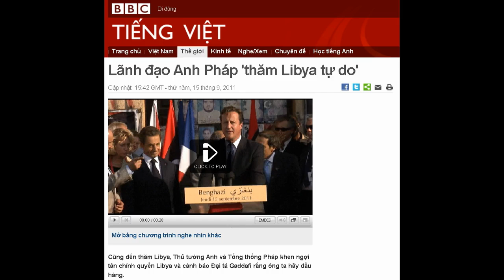16-09-2011 - BBC Vietnamese - Lãnh đạo Anh Pháp 'thăm Libya tự do'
"Lãnh đạo Anh Pháp 'thăm Libya tự do'"

Đến thăm Libya, Thủ tướng Anh nói Benghazi, cứ địa chính của phe nổi dậy, đã tạo niềm cảm hứng cho thế giới.
Cùng đến thăm Libya, Thủ tướng Anh và Tổng thống Pháp khen ngợi tân chính quyền Libya và cảnh báo Đại tá Gaddafi rằng ông ta hãy đầu hàng.
Trong chuyến thăm của các lãnh đạo đầu tiên từ Tây Âu đến Tripoli sau khi ông Gaddafi bị lật đổ, hai nhà lãnh đạo cũng cam kết sẽ mở lại các tài khoản bị đóng băng của Libya.
Nhưng chuyến đi còn có ý nghĩa tượng trưng và nêu bật cam kết dân chủ hóa vùng Bắc Phi và Trung Đông của các nước châu Âu.
'Vui với Libya tự do'
Thủ tướng Anh David Cameron bày tỏ cảm giác vui mừng được gặp người dân của "nước Libya tự do".
Phát biểu tại Benghazi, căn cứ địa của phe nổi dậy, ông Cameron nói thành phố này đã "tạo cảm hứng cho cả thế giới, bởi các bạn đã lật đổ được nhà độc tài, tìm đến tự do."
Tuy thế, ông David Cameron và tổng thống Pháp, Nicolas Sarkozy cùng nói Nato sẽ tiếp tục thực hành nghị quyết của Liên Hiệp Quốc (LHQ) để bảo vệ thường dân Libya trong lúc tàn quân của ông Gaddafi vẫn còn.
Cùng tới Tripoli hôm 15/9, hai lãnh đạo Anh và Mỹ có kế hoạch đến cả Benghazi là thủ phủ của phe nổi dậy thuộc Hội đồng Chuyển tiếp Quốc gia Libya tức NTC.
Hội đồng này nay được nhiều quốc gia, gồm cả Nga, Trung Quốc và Việt Nam công nhận.
NTC sẽ đại diện cho Libya dự Đại hội đồng LHQ ở New York tới đây.
Nhưng ông Sarkozy cũng cảnh báo rằng "Đại tá Gaddafi vẫn là một mối nguy hiểm" cho Libya.
Cả hai cũng gặp các lãnh đạo thuộc phe nổi dậy Libya, gồm Chủ tịch NTC Mustafa Abdul Jalil, người cảm ơn hai vị khách Anh và Pháp đã "dũng cảm" ủng hộ cuộc nổi dậy của người Libya.

Zohra, một người dân Libya nói nếu không có sự giúp đỡ của Anh và Pháp thì Libya 'chắc đã thành đống đổ nát'
Nhưng ông Sarkozy cảnh báo rằng chính quyền mới không nên trả đũa những ai đã theo ông Gaddafi để đảm bảo đoàn kết dân tộc.
Nhiều người dân Libya đổ ra vẫy chào hai vị khách Anh, Pháp và nói 'cảm ơn ông Sarkozy' ̣(Merci Sarkozy) bằng tiếng Pháp.
Nhà lãnh đạo Pháp cũng nói Paris tập trung vào việc hỗ trợ NTC có vị trí vững chắc và giải quyết tàn quân của ông Gaddafi chứ không chú tâm vào các hợp đồng kinh tế.
Gần đây có lo ngại của một số nước bên ngoài châu Âu rằng các quốc gia Pháp, Anh và Ý, vốn đi đầu trong quá trình hỗ trợ NTC lật đổ ông Gaddafi sẽ chiếm hết các hợp đồng tái thiết Libya.
Cùng đi với ông Cameron còn có Bộ trưởng Ngoại giao William Hague người công bố Anh sẽ gửi đơn vị quân sự vào tư vấn cho NTC về an ninh.
Anh Quốc, theo ông Hague, cũng sẽ trao trả khoản 948 triệu USD tài sản của Libya thời Gaddafi cho chính quyền mới.
Nước Anh cũng đ̣ăt riêng ra 50 giường trong bệnh viện chuyên ngành ở Anh để cấp cứu người Libya bị bệnh nặng.
Hôm qua, Anh Quốc cũng đã soạn và gửi ra ra bản sơ thảo nghị quyết mới cho Hội đồng Bảo an LHQ để giảm bớt các biện pháp trừng phạt của tổ chức này với Libya.